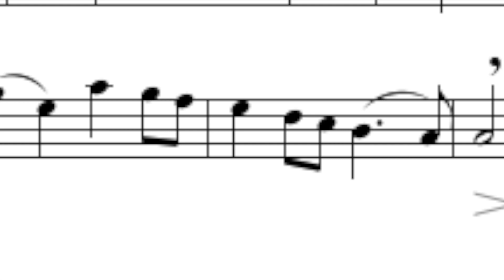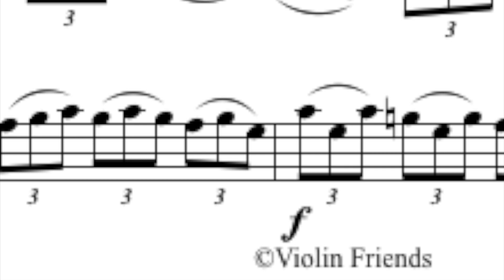71. Gavotte and Variations by Handel